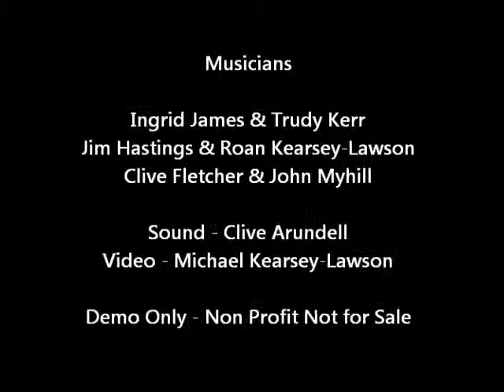Roan Kearsey-Lawson, Drum Kit, Maritime Jazz Festival with Trudy Kerr & Ingrid James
Maritime Jazz Festival 2010 with Trudy Kerr, Ingrid James, Jimmy Hastings, Roan Kearsey-Lawson, John Myhill and Clive Fletcher.  From the Britannia Theatre, Dickens World, Kent, UK.